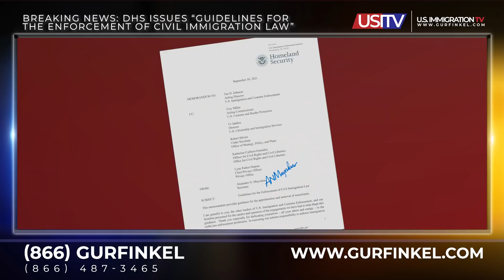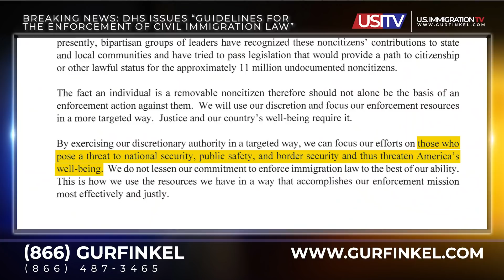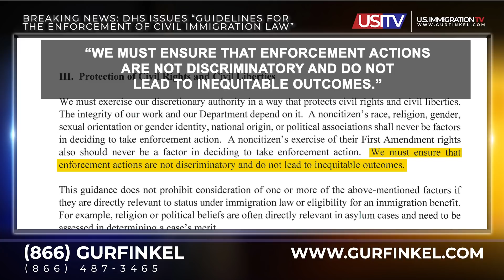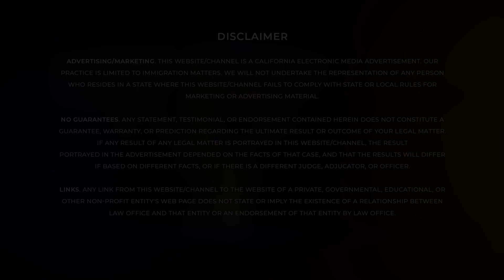BREAKING NEWS: DHS ISSUES “GUIDELINES FOR THE ENFORCEMENT OF CIVIL IMMIGRATION LAW.”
On September 30, 2021, DHS issued new guidelines for “prosecutorial discretion,”  which is being hailed as “…a dramatic shift in U.S. immigration enforcement policy that will likely spare most undocumented immigrants who have lived in the U.S. for year”.  What is prosecutorial discretion?  Who may benefit?  How do you apply?  In this video, I will provide answers to these questions and more.